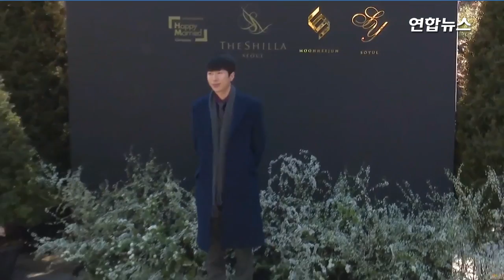H.O.T 강타·이재원 "희준이형 결혼 축하해요" (크레용팝, Crayon pop, SOYUL, 결혼식) [통통영상]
'아이돌 1호' 부부가 되는 그룹 H.O.T 출신 문희준과 크레용팝 소율이 12일 오전 서울 신라호텔에서 결혼식에 앞서 기자회견을 열었다.
이들은 2년 전부터 선후배로 지내다가 지난해 4월 연인으로 발전했다.
문희준은 한 예능 프로그램에서 "사귄 지 한 달 반 만에 결혼하자고 했다"고 고백하기도 했다.